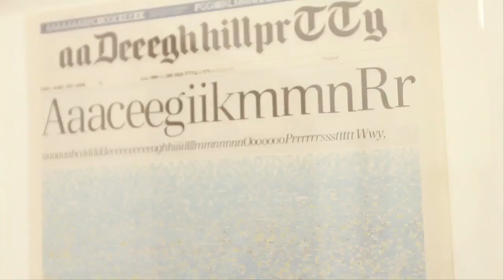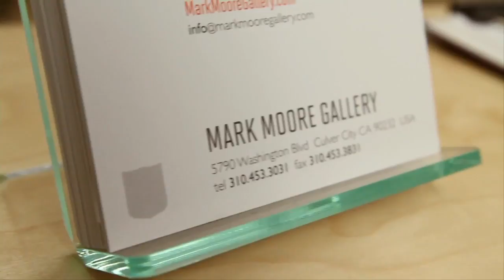OPEN Mark Moore Gallery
gallery opening for:
OPEN: Mark Moore Gallery/ jan 08, 2011

camera used:
Canon 550D
Canon 60D
Lenses Used:
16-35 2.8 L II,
Sigma 10-20 EX
hand held.